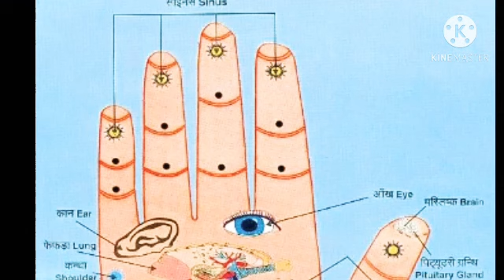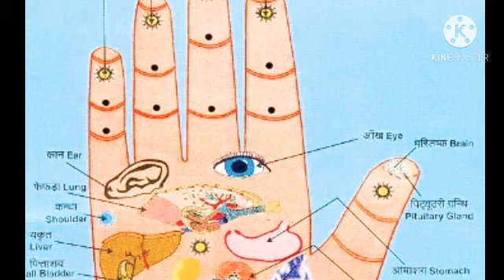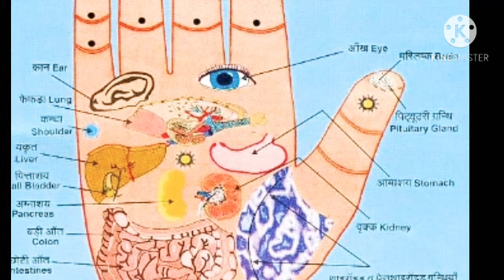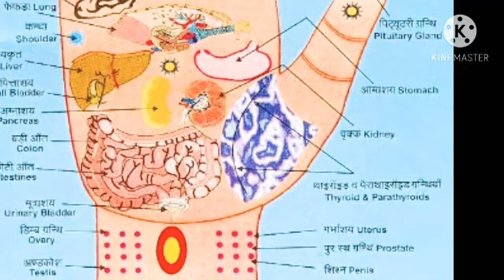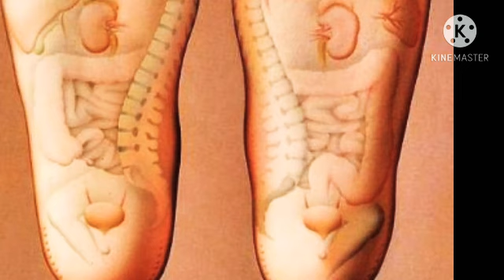🔥🔥ଆଜିର ଅନୁଚିନ୍ତା|133|17Dec20||sadhu bani anuchinta||ajira anuchinta today#ajiraanuchinta#janibakatha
baya gita anuchinta 2020,ajira anuchinta 2020,sadhubani anuchinta 2020,anuchinta 2020,ajira sadhu bani 2020,
sadhu bani new episode 2020,sadhubani anuchinta 2020
U will find
ajira sadhwani,
ajira anuchinta today,sadhu bani ajira anuchinta,sadhu bani ra anuchinta,sadhubani,bani,sadhubani today,sadhu bani today episode,ajira anuchinta,sadhu bani tips,
(4) Light Stand
(11)CPU Cabinet
(12)memory card